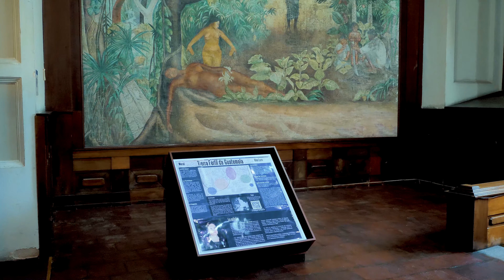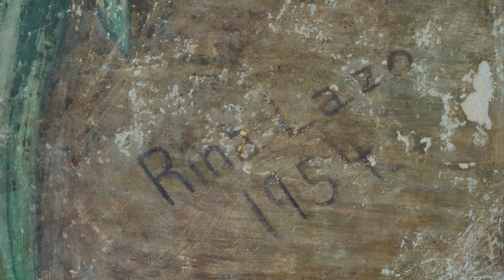Murales que cuentan nuestra historia